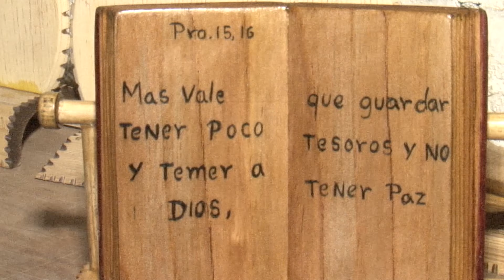San Luis, S:B:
RECORRIMOS SU HISTORIA Y EL GRAN RIO JICATUYO